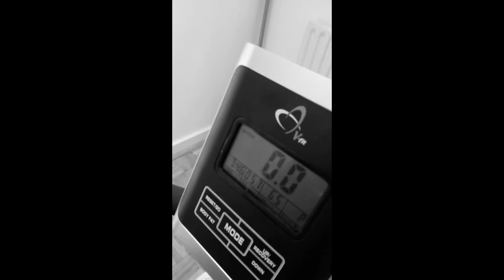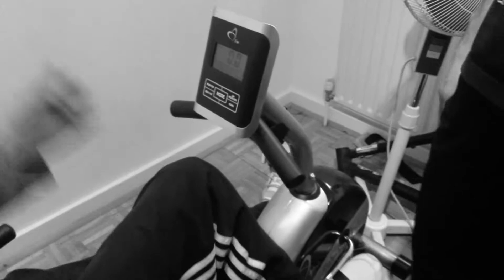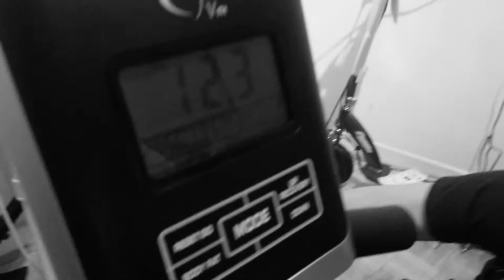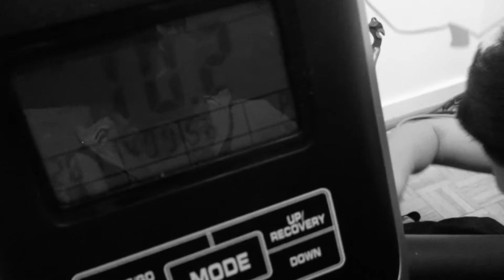Barry's bike journey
Barry as had multiple sclerosis for 22 years and started having a lot of falls when transferring from is wheelchair to the toilet or bed.
This was something he used to be able to manage and didn't want to lose this independence. So i suggested we buy a bike to help strengthen his legs. His physio didn't think he was ready but we gave it a go anyway. In 2 months of using the bike he hasn't had a fall and can feel the muscle getting stronger in his legs. This is our Journey.